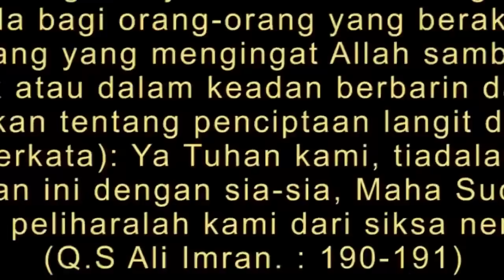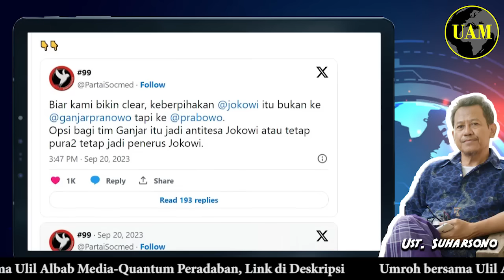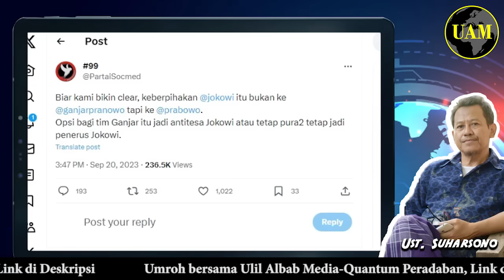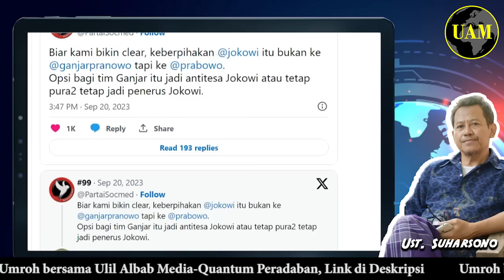Info A1 @PartaiSocmed...!! Clear Ya..., Jokowi Dukung Prabowo, Bukan Ganjar; Jadi Perang dong...?!